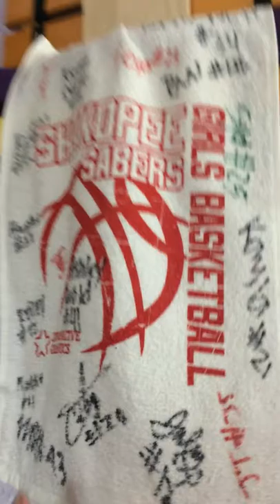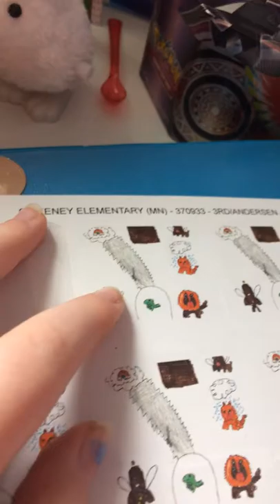Room tour part 1